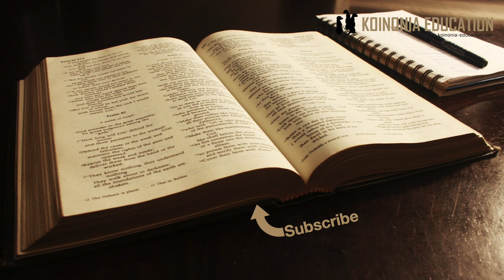Injili Ya Marko 1:12-13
Kujaribiwa kwa Yesu

Marko 1:12-13
12 Mara Roho akamtoa aende nyikani. 13 Akawako huko jangwani siku arubaini, hali akijaribiwa na Shetani; naye alikuwa pamoja na wanyama wa mwituni, na malaika walikuwa wakimhudumia.

Luka na Mathayo wanasema ”aliongozwa” na Roho kwenda nyikani, ambapo Marko anasema ”Roho akamtoa” Hii ni lugha ya Marko inayotaka kuzingatia umuhimu na ”haraka” ya mambo. Ujumbe ni ule ule, alikuwa nyikani na alijaribiwa.
Sehemu hii unaonyesha utii wa Mwana kwa Baba akiongozwa na Roho, maana yake tunaona UTATU unashirikiana katika kufanikisha mapenzi ya Mungu wetu.
Alikuwepo huko siku arobaini na hiyo inatukumbusha juu ya mambo mengi. Nambari 40 inaitokeza mara nyingi katika Biblia  kama Kut 34:28 (Musa alipopata sheria toka kwa Mungu) Elia (alitembea siku 40 kufikia mlima wa Mungu Horebu) Wana wa Israeli walibaki nyikani kwa miaka 40.
Muhimu hapa nadhani ni kukumbuka kwamba Mungu anafanya mambo rasmi kwa muda rasmi, si kujaribu kuchagua tukioo moja wapo na kulinganisha
Tunakumbushwa kwamba kuna vita vya kiroho zakupigwa na inakuwepo katika historia yote ya watu wa Mungu.

1:13 inasema aliishi na wanyama wa pori na pia malaika walikuwa pamoja naye.
Inaweza ikawa inamanisha alikuwa mbali na watu, lakini pia inawezekana kweli alishiriki ukaribu na wanyama wa pori pamoja na malaika.
Inaweza pia kuwa dokezo ya jinsi itakavyokuwa wakati utawala wa Mungu utaingia kikamilifu. hapatakuwa na uadui au tatizo kuishi kila aina ya kiumbe kwa pamoja. Isaya 11:6,8
Inaonyesha pia jinsi majaliwa ya Mungu iliweza kumhudumia katika hiyo hali ya kuwa mbali na watu. (Tunakumbuka pia Elia alipolishwa na kunguru 1Waf 17)
Ufuasi si maisha mepesi
Kama  Yesu alipitia majaribio hata sisi tunastahili kutegemea kujaribiwa
Kutangaza ”injili ya kupona matatizo” ni kudanganya watu.
Ufuasi unayo bei, ndiyo ni neema na tunaipata bure lakini ufuasi unayo bei, wakati mwingine bei kali sana.
Tunajifunza pia kwamba utii ni kiini cha ufuasi kutii Roho anapotuchukua mahali au anapo tuongoza.
Kukubali kupitia katika mazingira magumu tukiamini kwamba Mungu anajua namna ya kutusaidia katika hali hiyo

Ufuasi si kujihisi vizuri ni kutenda mapenzi Ya Mungu.
Marko haelezi sana kiundani juu ya majaribu aliyopitia Yesu kama vile tukisoma Mt4:1-11 au Lk 4:1-13.
Hatujui kwa nini hasa ila inaonekana ni mtindo wake wa kuandika anapenda kuonyesha point halafu kuendelea.
Mara nyingi haelezi kiundani ju ya hali, asili, au mambo binafsi ya mtu.
Haja yake ni kueleza Injili na umuhimu wake.

Wanyama na Malaika
Hiyo inatuonyesha mambo mengi tu:
Kwanza utawala wa Mungu inahusu uumbaji wote
Kuna hata sehemu ya wanyama, na sehemu ya viumbe vya kiroho kama Malaika katika ushirikiano. (Tusisahau kwamba Yesu hapa ni mwanadamu pia)
Inaonyesha jinsi kila kitu kina sehemu na kila kitu kinahitaji kuheshimiwa na kupewa nafasi yake.
Sisi kama wakristo tunahitaji kuwa watu wakujali kila kitu katika uumbaji wa Mungu siyo ”watumiaji tu”
Kuna ushirikiano ndani ya uumbaji wa Mungu unayojumlisha kila aina ya viumbe.
Hata sehemu hii inaturudisha kwenye ”mwanzo” wa uumbajji wakati mambo yote yalikuwa mema.

SIri ya Injili ya Marko
Katika mistari hizi michache ya marko 1:1-13 ameweza kumtambulisha Injili YESU, na kusudi yake ya KUJA na hata jinsi UTAWALA wa Mungu unavyofanana.
Sisi tunayoishi leo ni rahisi kuelewa lakini katika kitabu cha Marko tutaona kwamba watu wa wakati ule Yesu alipokuwepo kwao haikuwa rahisi kumuelewa.